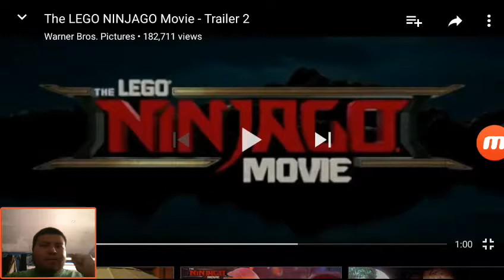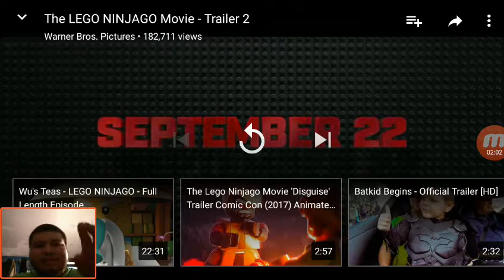React to Lego Ninjago movie trailer 2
Let's see how the relationship between father and son